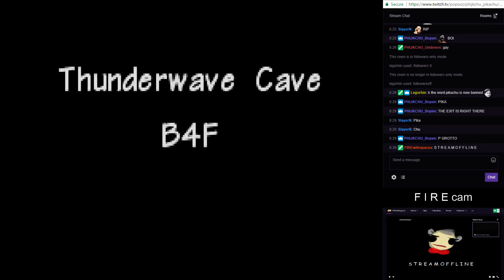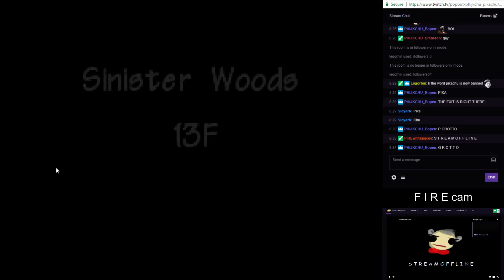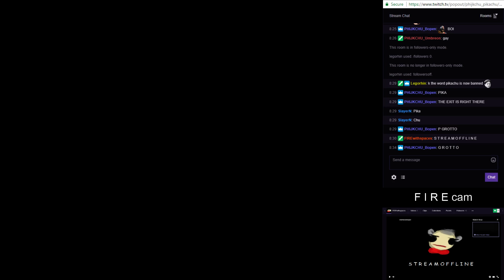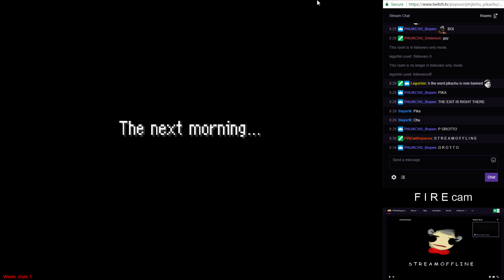Highlight: In which Pikachu Plays Red Rescue Team (Part 2)